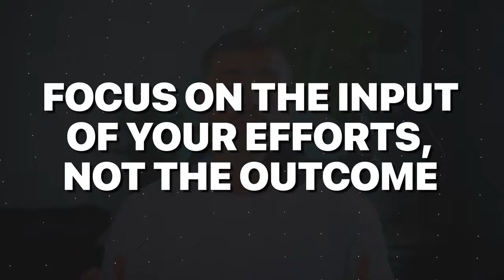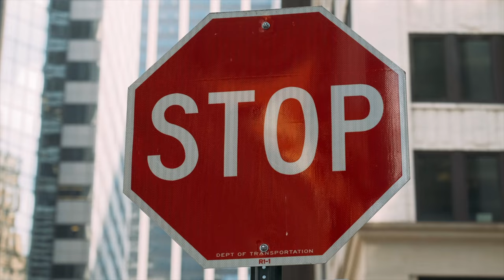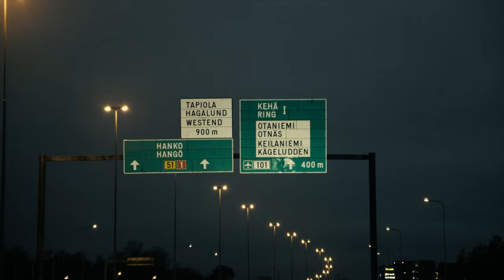stop obsessing over your fitness goals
🎁 GET MY COOL STUFF 🎁

🔗 LINKS TO ALL THE GEAR I USE TO MAKE VIDEOS 🔗
✨ SONY ZVE-10
✨ SONY 18-105mm f/4
✨ SIGMA 16mm f/1.4
✨ SIGMA 30mm f/1.4
✨ VND/CPL FILTER
✨ 2021 M1 MACBOOK PRO
✨ SAMSUNG T9 SSD
✨ SAMSON Q2U MIC
✨ DJI WIRELESS MICS